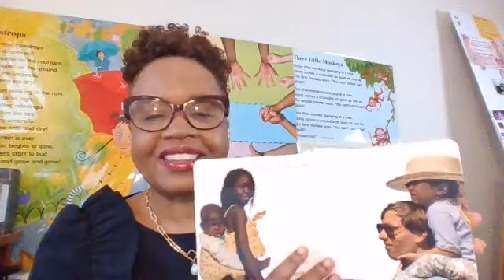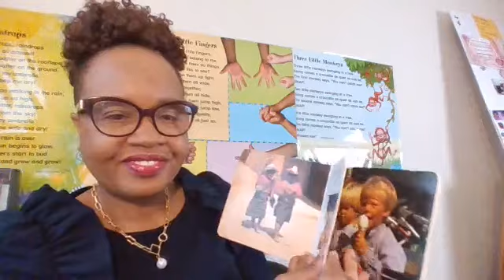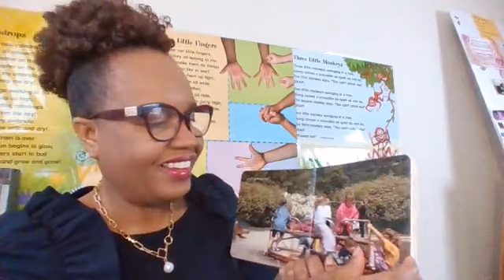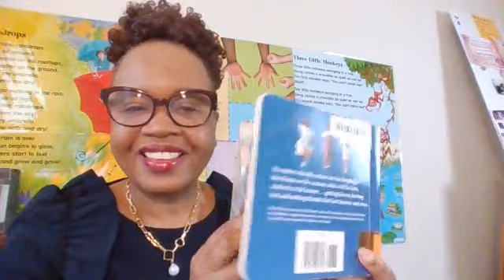SKIN CARE EXPLOSION Read Time with Baby 02 25 2023 mp4 To Be a Kid